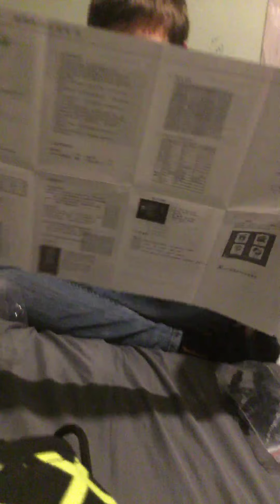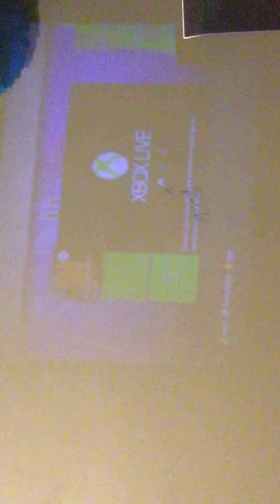Mini led lcd projector unboxing from wish